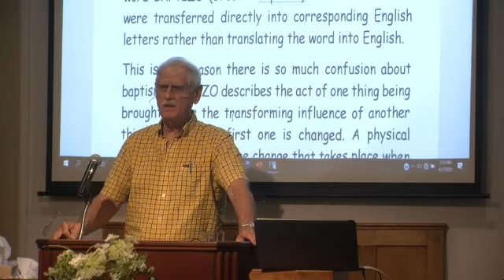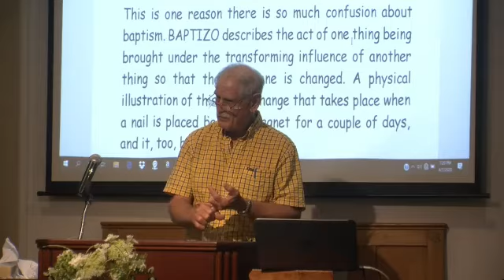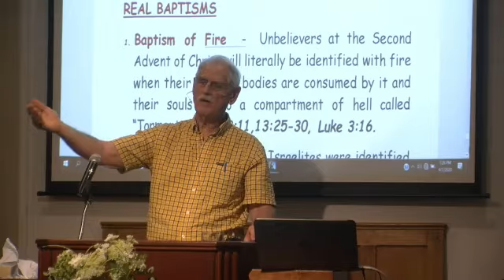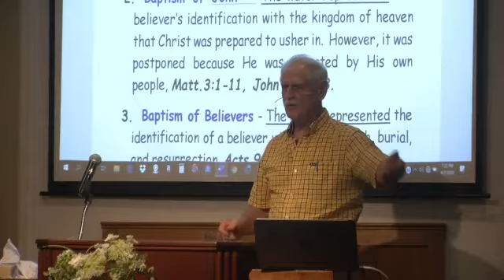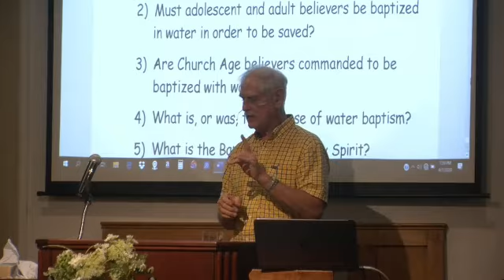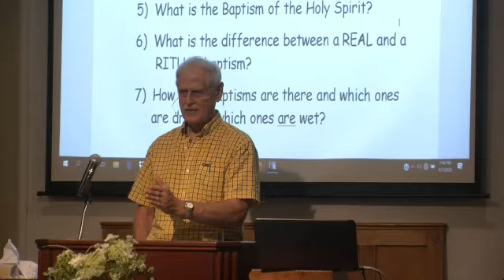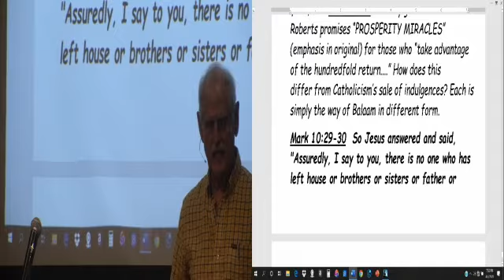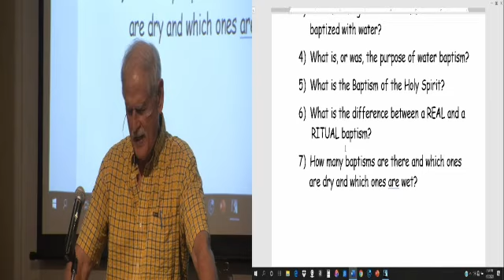20, LESSON 39, Review of Real Baptisms (Dry) and Ritual Baptisms (Wet), 4-7-20